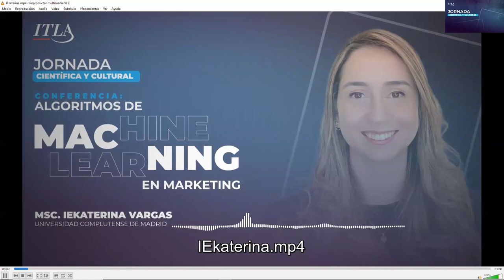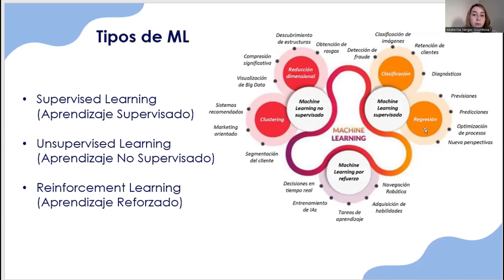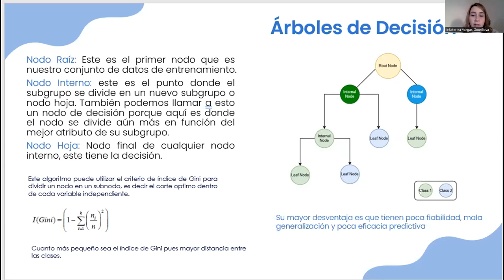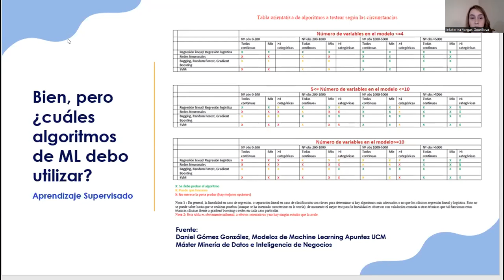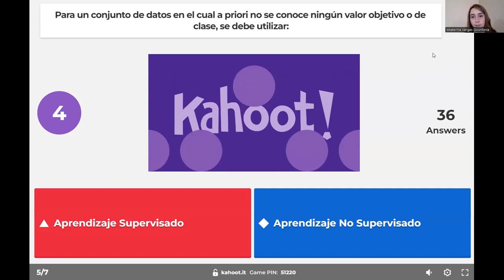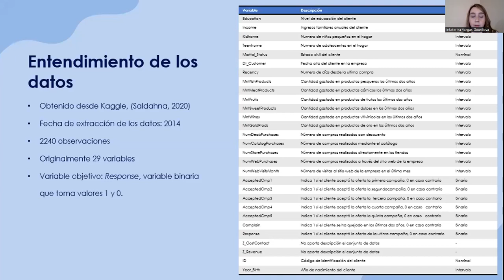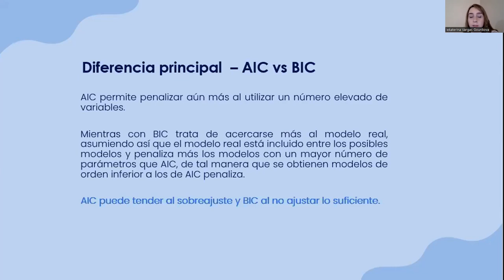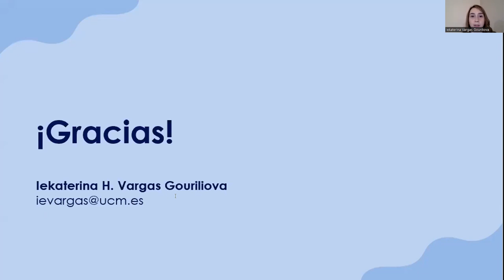Algoritmos de machine learning en marketing | Msc. Iekaterina Vargas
Jornada científica y cultural 2022